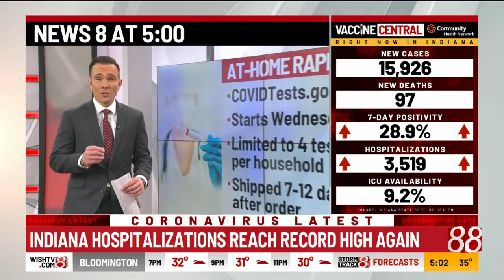Indiana COVID-19 hospitalizations reach record high again